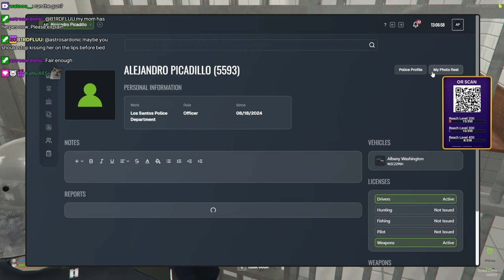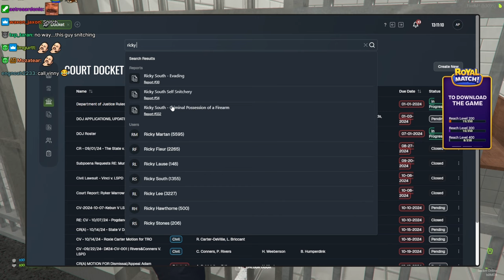Mr Worldwide Questions Ricky, and Ricky Snitches on Vinny, Ramee, and Mr. K | Prodigy 2.0